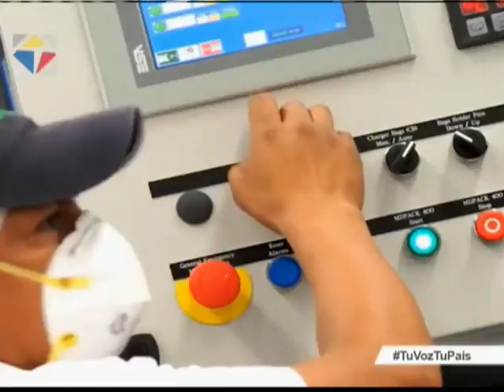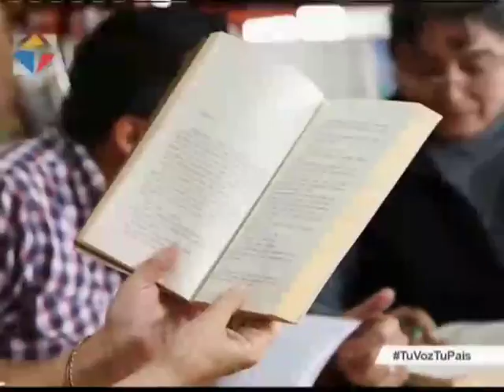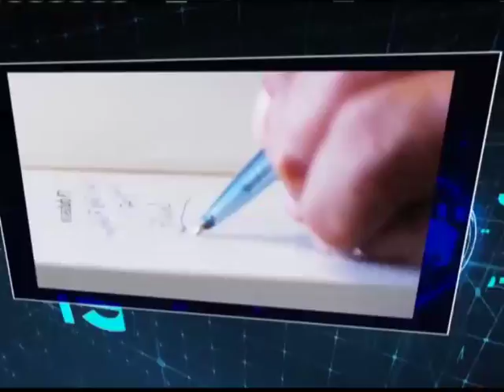Noticiero Ciudadano, tercera emisión 15/02/2017